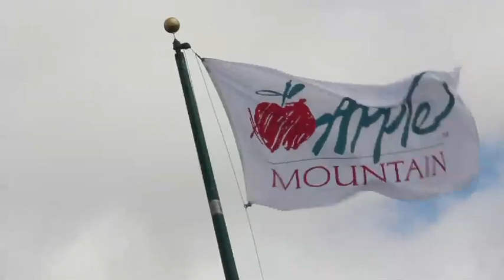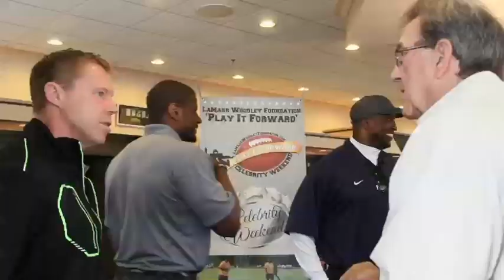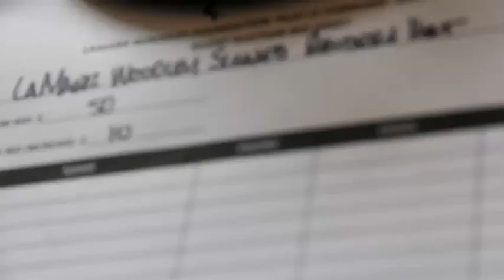LW Golf Outing Draft H 264 800Kbps